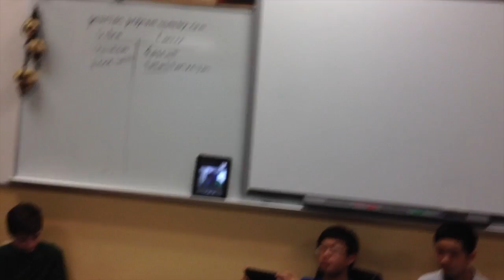1:X in Action - Killian MS - Mr. Fletcher LEAP Class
Mr. Fletcher has a sub today... walking into his classroom, you might not expect to see what you see! 1:X empowers students and allows THEM to drive learning.